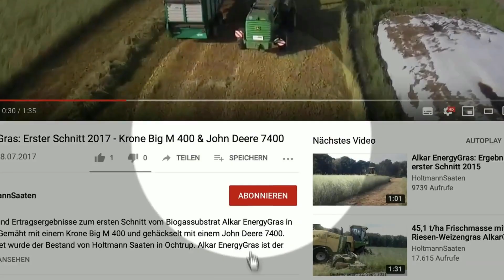Sorghum als ertragreicher Maisersatz? Teil 2: Jugendphase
So hat Sorghum sich 3 Wochen nach der Saat entwickelt. Und ein Vergleich zum Mais, der zum ähnlichen Zeitpunkt auf der leichen Fläche ausgesät wurde

⏱️TIMESTAMPS⏱️
0:00 Einführung: Sorghum als ertragreicher Maisersatz? Teil 2: Jugendphase
0:33 Intro Holtmann Saaten YouTube Kanal
0:49 Aussaat und Saatstärke im Rückblick Teil 1 der Video-Reihe
1:15 Unterschied ein- und mehrschnittige Sorghum-Sorten
1:30 Vergleich Sorghum und Mais nach der Saat
1:41 Ausblick nächster Teil der Video-Reihe

Inhalt:
Sorghum ist eine spannende Alternative zu Mais bei Futter und Biogas.

Insbesondere zu Risikostreuung ist Sorghum interessant.

Gerade in trockenen Jahren wächst Sorghum auch noch ertragreich, denn es braucht 20 bis 30% weniger Wasser als Mais.

In diesem Video sehen Sie eine Fläche, die Mitte/ Ende Mai ausgesät worden ist.

Im zweiten Teil unserer Video-Reihe zu Sorghum, zeige ich Ihnen, wie unser bestand nach der Aussaat aussieht.

Auf diesem Schlag haben wir verschiedene Sorten Sorghum in der Breitsaat ausgesät.

Mit einer Saatstärke von 20 kg pro Hektar.

Die Aussaat hat hier vor ca. drei Wochen stattgefunden.

Wichtig ist, dass der Boden dann eine Temperatur von mindestens 12 bis 14 Grad hat.

Wir haben hier verschiedene ein- und mehrschnittige Sorten ausgesät, um mal ein wenig zu testen.

Einschnittige Sorghum-Sorten haben ca 100-120 Wachstumstage, mehrschnittige Sorten können nach 40 bis 60 Tagen zum ersten Mal beerntet werden.

Sorghum ist recht langsam im Jugendwachtum, deswegen muss sehr genau auf unliebsames Beikraut geschaut werden.

Links sehen Sie Sorghum, rechts Mais.

Zum gleichen Zeitpunkt gelegt. Allerdings hat der Mais etwas gelitten, weil es nahezu nicht geregnet hat.

Deswegen war es im Auflauf sehr langsam.

Normalerweise wäre Mais schneller.

Im nächsten Teil zeige ich Ihnen, wie Sorghum weiter gewachsen ist, und welche Herbizidmaßnahmen wir durchgeführt haben.

🔴 Aboonieren Sie unsere Kanal, um Tipps, Tricks und Infos zu spannenden Sorten zu erhalten